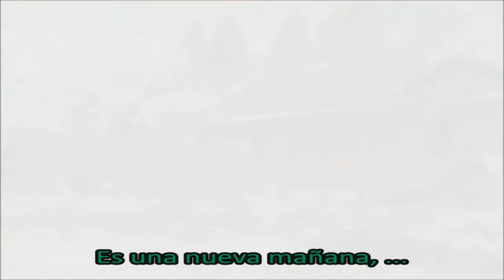Hajimari wa koko kara - Love ❤ Hina Ending 2.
Anime: Love ♥ Hina.
Primera temporada, Ending 2, Capítulo 24.
Tema: Hajimari wa koko kara.
Interprete: Megumi Hayashibara.
Traducción: Lord Darck Jocker Power.